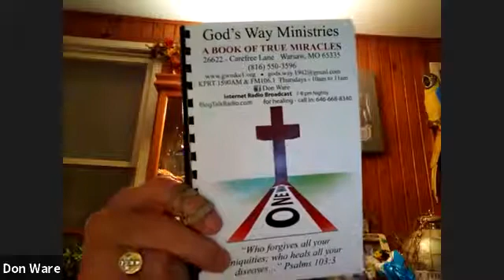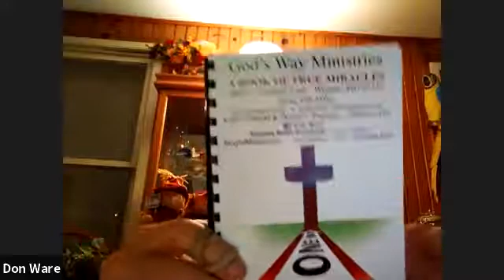Don Ware Ministers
Don Ware a successful businessman received Christ when he was over 40.
He was hungry for all Jesus had purchased on the Cross for him. Find out how he started praying for people & seeing thousands of people healed.